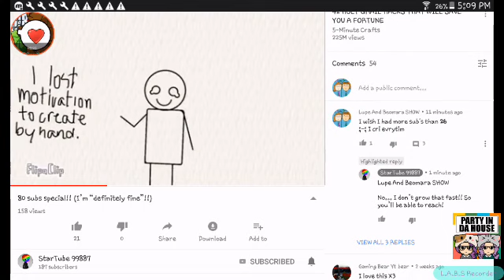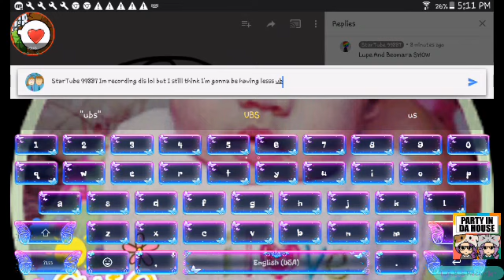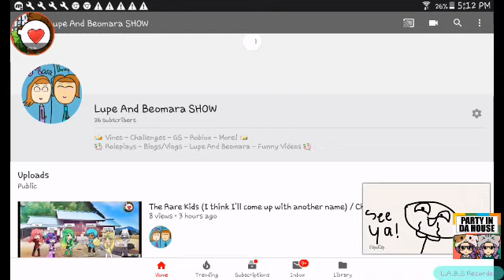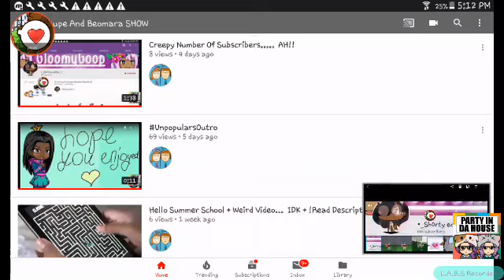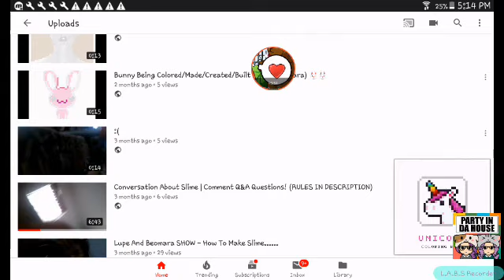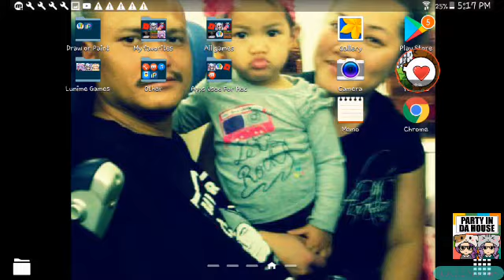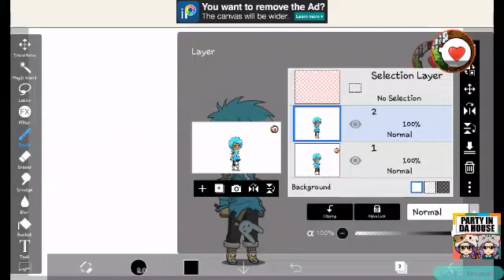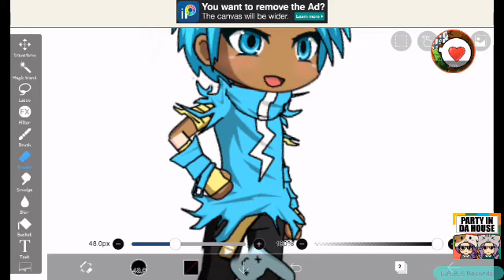Random Stuff - How to make your own poses in Gacha Studio, Pocket chibi, Gachaverse.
Roblox, my channel, Startube comment, my channel, pinning a comment,